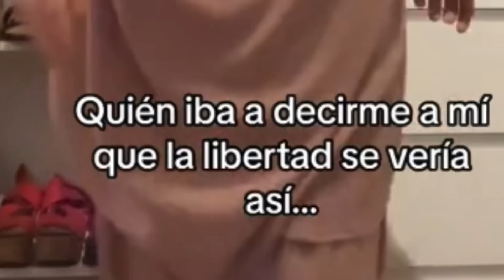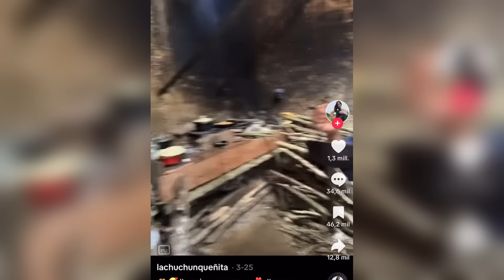DEL PUTERI0 AL BURK4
No creerás el cambio de esta chica!!!